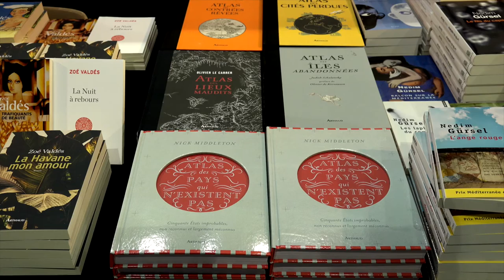Rosine Lheureux - Une histoire des parfumeurs : France 1850-1910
A l'occasion des 19ièmes Rendez-vous de l'histoire, Rosine Lheureux vous présente son ouvrage "Une histoire des parfumeurs : France 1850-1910" aux éditions Champ Vallon.